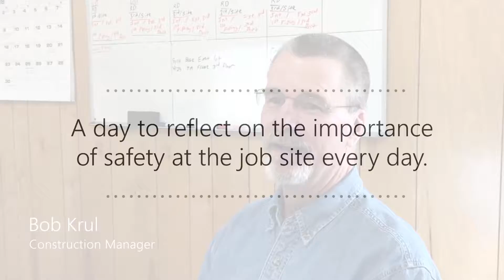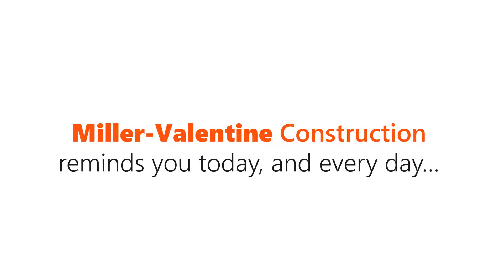Workers' Memorial Day 2018